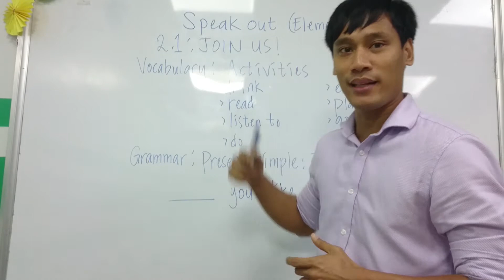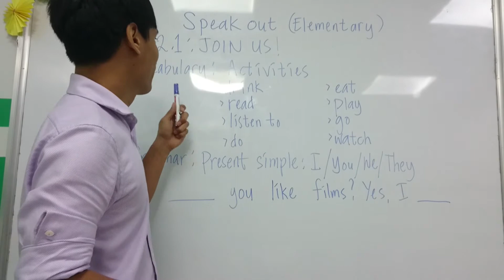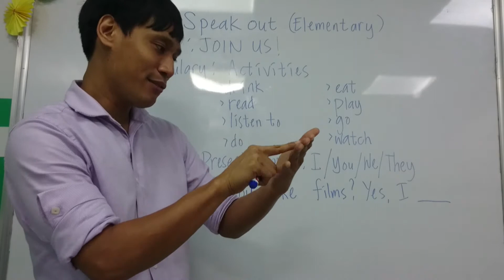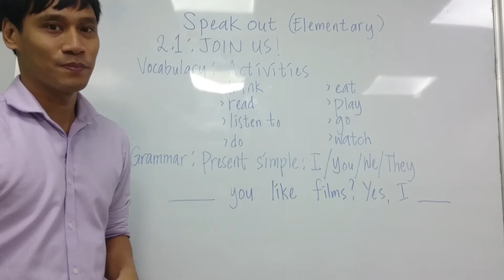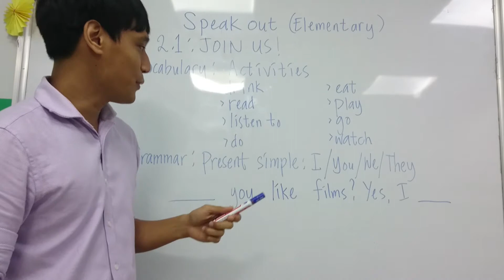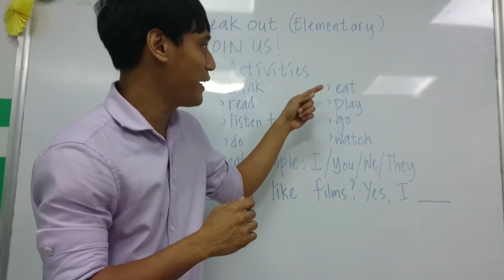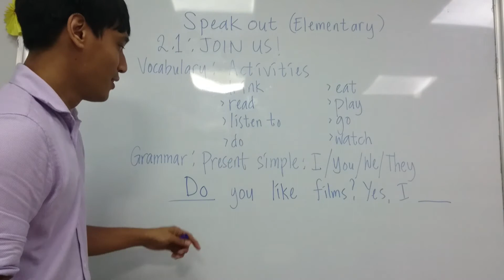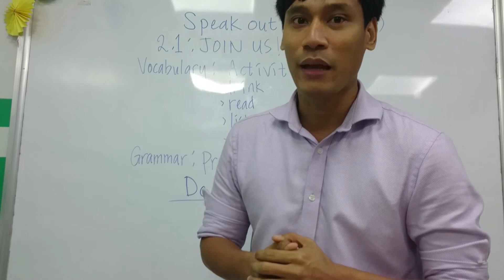TIẾNG ANH GIAO TIẾP HẢI DƯƠNG elementary L2 Unit 2 1